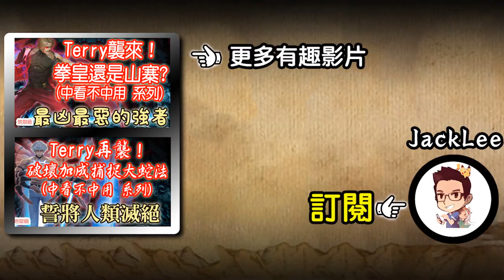【神魔之塔】水古希臘 解放 版本15.1